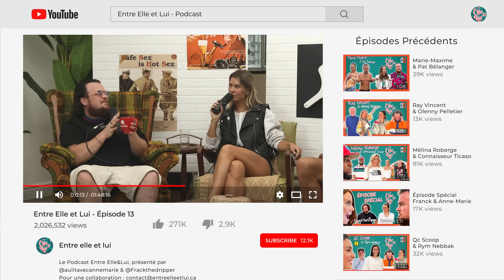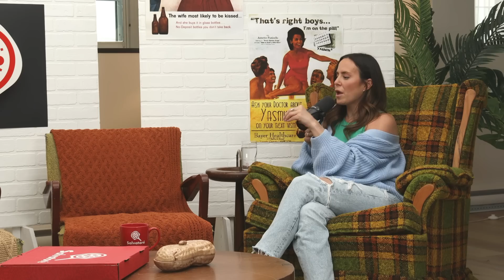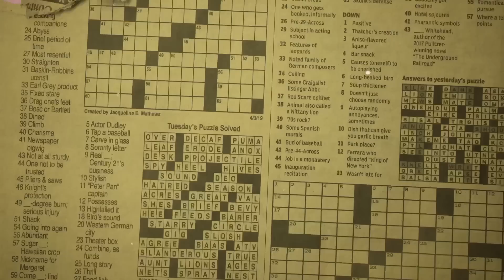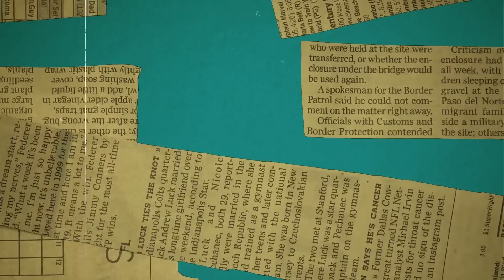La RÉALITÉ de SORTIR avec un joueur de la NHL, leur VIE S*XUELLE & la MASCULINITÉ TOXIQUE au hockey!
Entre elle et lui #13

Dans cet épisode, on reçoit un POWER COUPLE avec nous, Jessika Dénommée, propriétaire de Pop Underwear & ancienne candidate d'OD Grèce, ainsi que Jean-Sébastien Dea, joueur de hockey professionnel de la NHL! On parle de leur relation amoureuse à DISTANCE, leurs INSÉCURITÉS, la CRISE de la trentaine, la COMPÉTITION entre  les femmes de joueurs de hockey, de la masculinité TOXIQUE au hockey, de l'ÉGO, et PLUS ENCORE!